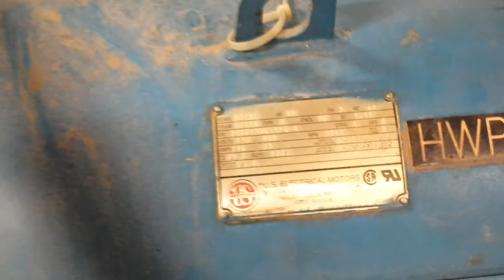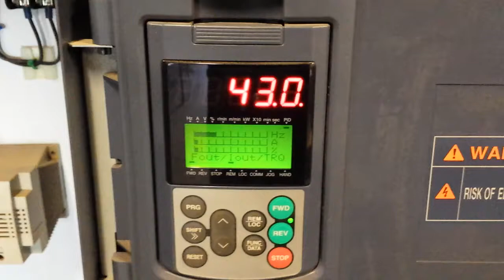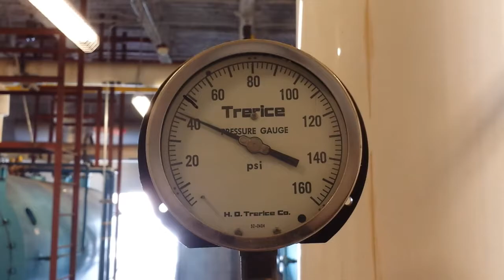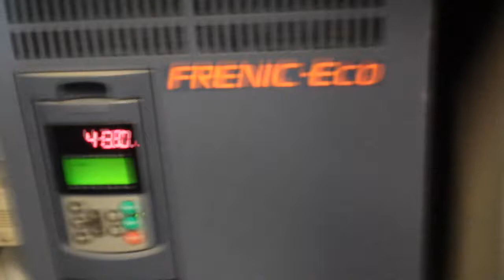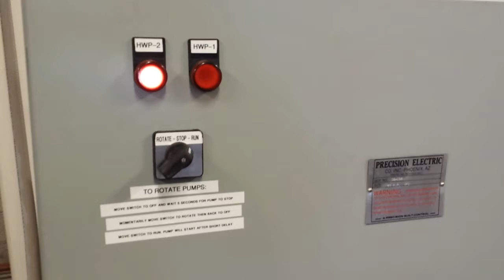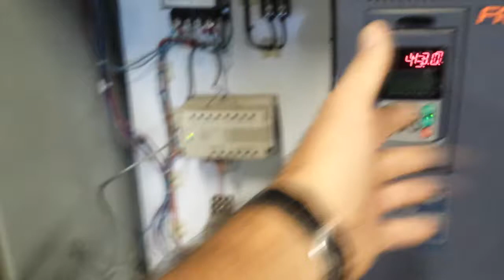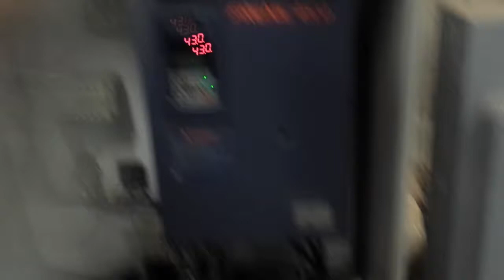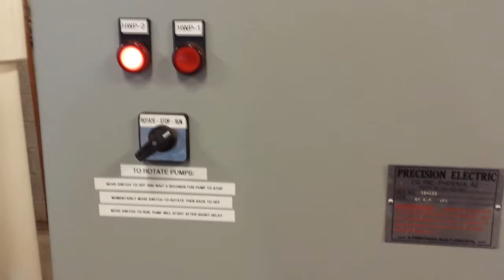Another VFD driven pump mod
We have two 60HP pumps for the hot closed loop but only one had a VFD on it and the other was for a backup.
I installed a left over transfer switch into the VFD panel so I can switch between either motor on the VFD output.